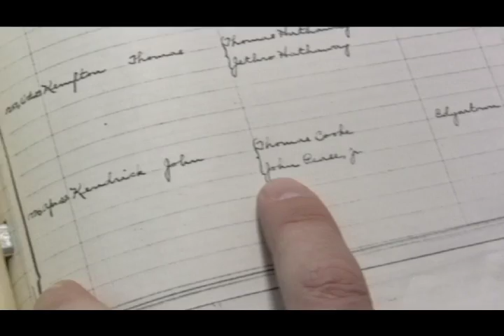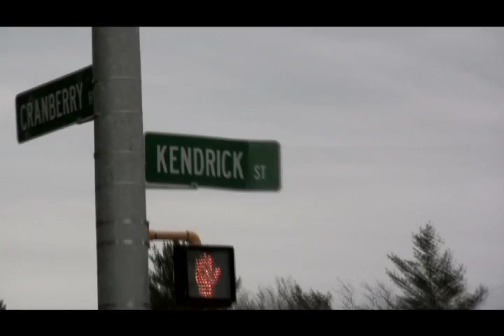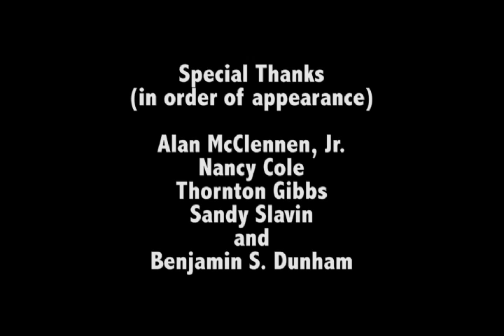The Commander: Captain John Kendrick | Columbia Expedition #01.2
O Captain! My Captain! The man picked to command the Columbia Expedition had a lifetime of experience. Militiaman. Whaler. Privateer. Gumshoe Historians Andrew Buckley and Matt Griffin track John Kendrick from Orleans to Edgartown, then over to the house on Wareham Narrows bought with booty from the Revolution.

Locations: Cape Cod, Martha?s Vineyard  South Coast of Massachusetts.
Interviews: Alan McClennen, Nancy Cole, Thornton Gibbs, Benjamin Dunham.

Columbia Expedition #01.2 - The Commander from Hit and Run History. Like this? Watch the latest episode of Hit and Run History on Blip!